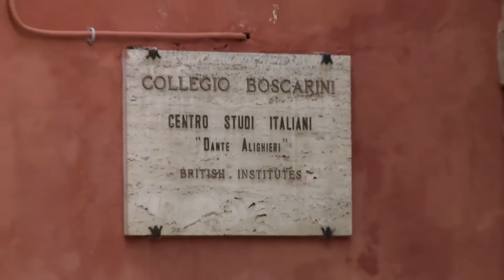La didattica della lingua italiana secondo Paolo Balboni e Fabio Caon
On 30 and 31 January at the Centro Studi Italiani of Urbania a refresher course on the teaching of Italian L2/LS was held by professors Paolo Balboni and Fabio Caon of the Ca' Foscari University of Venice

Il 30 e il 31 gennaio presso il Centro Studi Italiani di Urbania ha avuto luogo un corso di aggiornamento sulla didattica dell’italiano L2/LS tenuto dai professori Paolo Balboni e Fabio Caon dell’università Ca’ Foscari di Venezia